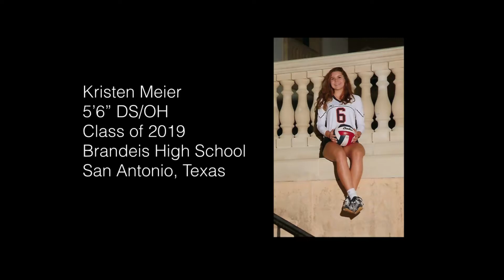Kristen Meier - Junior Year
Brandeis v. #1 Ranked Reagan